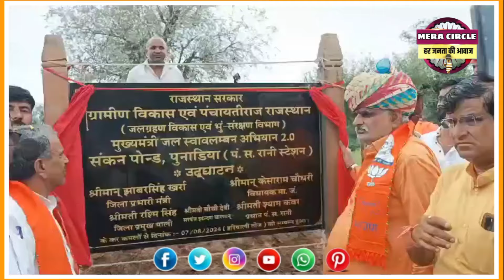RANI NEWS : पुनाडिया में जिला स्तरीय वृक्षारोपण कार्यक्रम का शुभारंभ,प्रभारी मंत्री ने किया पौधरोपण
*प्रभारी मंत्री खर्रा ने पुनियाडा में किया पौधारोपण*

*मुख्यमंत्री वृक्षारोपण महाअभियान हरियालो-राजस्थान एक पेड़ माँ के नाम अभियान का आगाज*

पाली, 7 अगस्त/

मुख्यमंत्री वृक्षारोपण महाअभियान हरियालो-राजस्थान एक पेड़ माँ के नाम  अभियान के तहत  बुधवार को  जिला स्तर पर  पौधारोपण कार्यक्रम रानी के पुनाडिया में  प्रभारी मंत्री झाबर सिंह व अन्य अतिथियो ने माडल चारागाह में पौधारोपण कर  अभियान का शुभारंभ किया ।

अभियान के तहत जयपुर से मुख्यमंत्री भजनलाल शर्मा  ने हरियाली तीज के अवसर पर राज्य के समस्त जिला/उपखण्ड मुख्यालय एवं ग्राम स्तर पर मुख्यमंत्री वृक्षारोपण महाअभियान हरियालो-राजस्थान एक पेड़ माँ के नाम कार्यक्रम का शुभारंभ किया । इस क्रम में पाली में आज बुधवार को रानी के पुनियाडा में चारागाह में प्रभारी मंत्री द्वारा  अभियान का आगाज हुआ।

कार्यक्रम में  प्रभारी मंत्री झाबर  सिंह ने कहा कि सरकार की मंशा है कि हमारा पर्यावरण व प्रकृति खुशहाल और हरी भरी रहे जिससे पर्यावरण को जीव जन्तुओ और मनुष्यों को भी इसका लाभ प्राप्त होगा सरकार ने इसके लिये 7 करोड पौधारोपण करने का लक्ष्य रखा है  । उन्होंने कहा कि प्रकृति के प्रति हमारा जो दायित्व है उसे हमें पूरा करना चाहिये और इसका कर्ज उतारना होगा। प्रभारी मंत्री ने कहा कि पोैधारोपण करना नेक कार्य है हम सभी को अधिक से अधिक पौधारोपण करना चाहिये और उनका संरक्षण भी करना चाहिये। इस अवसर पर प्रभारी मंत्री ने वाटरशेड संकन पौण्ड का डद्घाटन किया । कार्यक्रम में जिला प्रमुख व विधायक मारवाड केसाराम चौधरी ने भी समारोह को सम्बोधित किया। कार्यक्रम में इससे पहले सभी ने पौधारोपण के महत्व पर प्रकाश डाला। इससे पहले कार्यक्रम के दीप प्रज्जवलन कर  कार्यक्रम का विधिवत शुभारभ किया गया ।

 इस अवसर पर कार्यक्रम में जिला प्रमुख ,रश्मि सिंह , प्रभारी सचिव पी सी किशन,संभागीय आयुक्त डॉ प्रतिभा सिंह , डीआईजी ओमप्रकाश , जिला परिषद सीईओ , नन्दकिशोर राजौरा, उपखड अधिकारी रानी , व अन्य अधिकारीयो ने पौधरोपण किया और कार्यक्रम में स्थानीय जनप्रतिनिधिगण और अधिकारी व बडी संख्या में ग्रामीण बच्चे  मौजूद रहे।